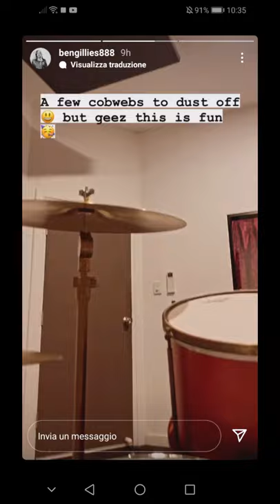LE SOPRANO PRESENT BEN GILLIES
PRIMA ORIGINAL SET
L’esclusiva produzione artigianale consente al cliente di progettare la propria batteria individuale.
Può scegliere individualmente la dimensione, il legno, le opzioni hardware e la finitura dei suoi tamburi.

The exclusive hand made production allows the customer to design his own individual drum set.
He can individually choose the size, the wood, the hardware options and the finish of his drums.

La exclusiva elaboraciòn a mano permite a cada musico tener su propia baterìa.

The video channel of Le Soprano:
Telephone Number: 035/551063
Sito Web: